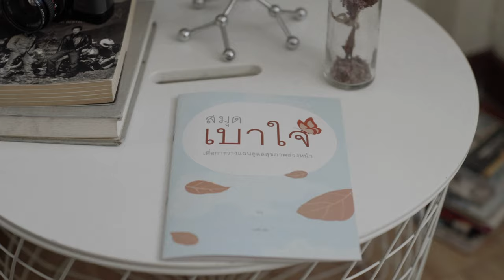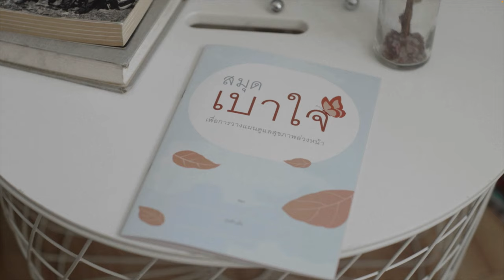สมุดเบาใจ คุยกันยาก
สมุดเบาใจ จุดเริ่มเล็กๆ ที่ช่วยให้คุณเตรียมพร้อมเรื่องความตาย

สมุดเบาใจ คือเครื่องมือช่วยทบทวน วางแผนชีวิต และสื่อสารเจตนาล่วงหน้าเกี่ยวกับการดูแลสุขภาพช่วงสุดท้ายของชีวิต เพื่อที่ครอบครัวและผู้ที่เกี่ยวข้องจะได้ทราบเจตนาของเจ้าของชีวิตโดยไม่ต้องเดาใจ อีกทั้งยังช่วยลดข้อขัดแย้งภายในครอบครัวและระหว่างครอบครัวกับทีมสุขภาพ

หรือดาวน์โหลดฟรีได้ที่

ศึกษาความรู้เพิ่มเติมได้ที่เว็บไซต์ baojai.co

Wink Wink Production
Showa Showa Creative House

Peaceful Death

เผยแพร่ มกราคม 2566

📱Line @peacefuldeath